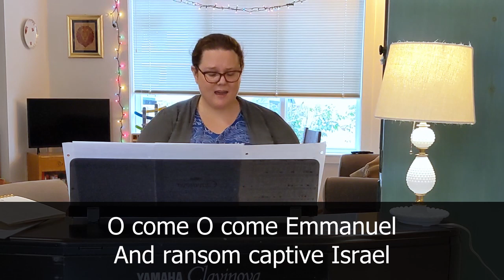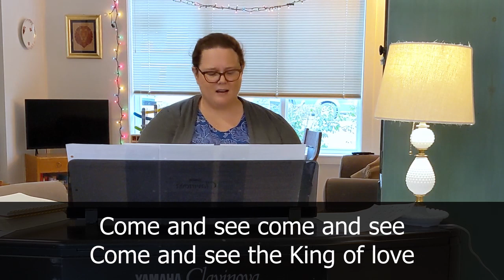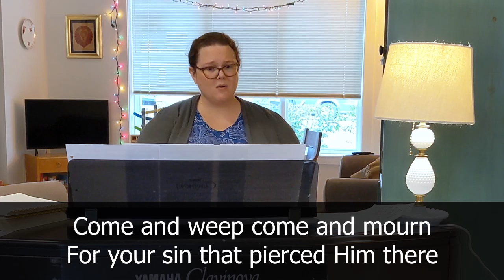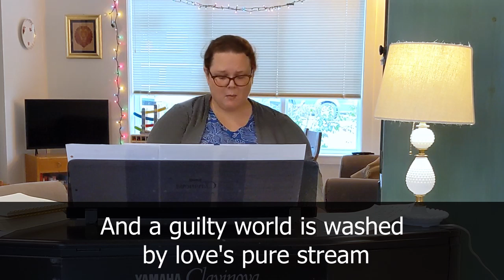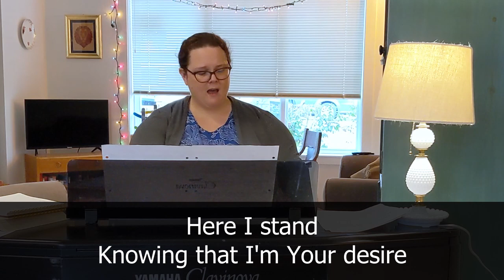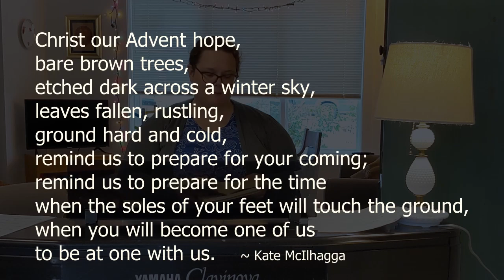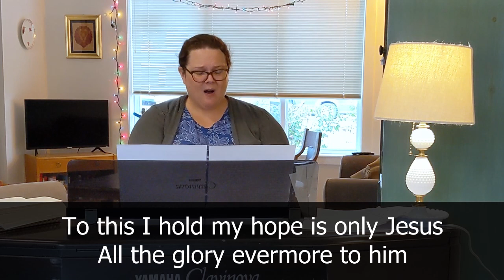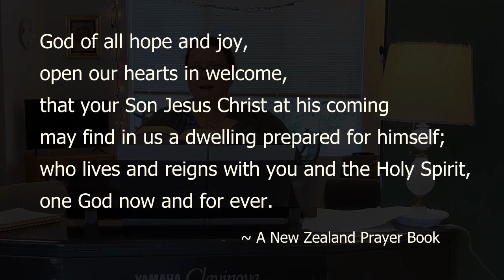Dec 2: Wednesday Vespers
Join Anna for music, scripture and prayer.